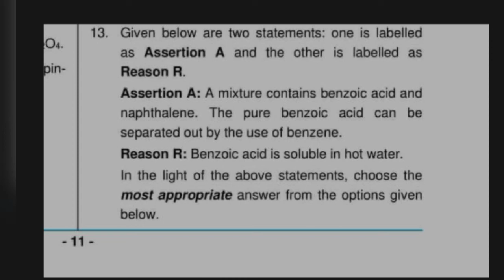Question on benzoic acid and naphthalene